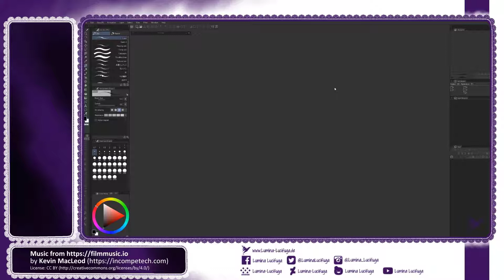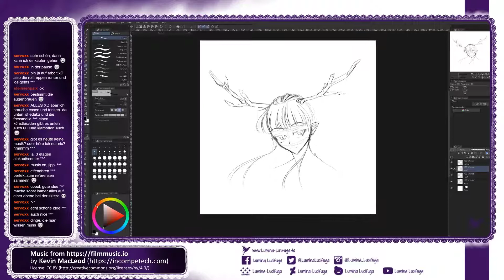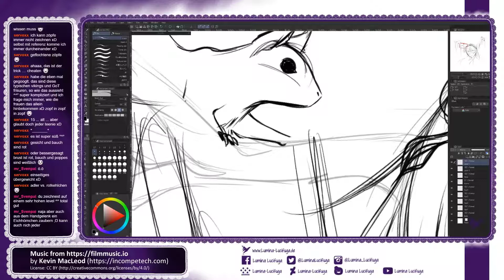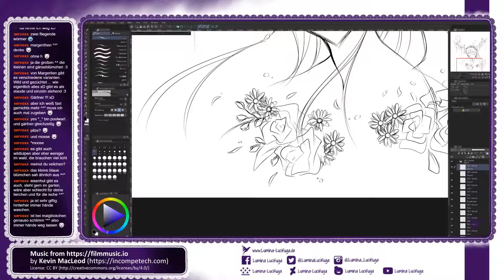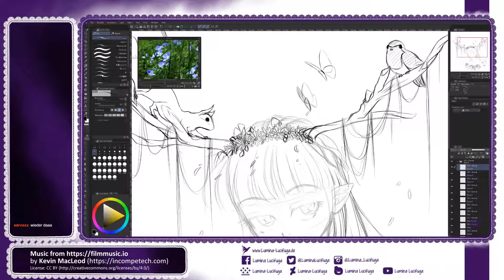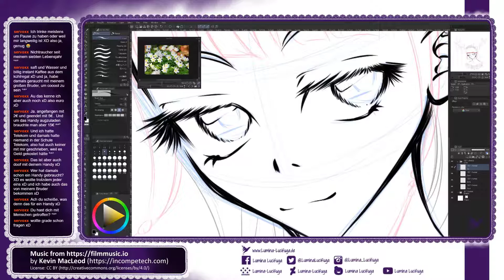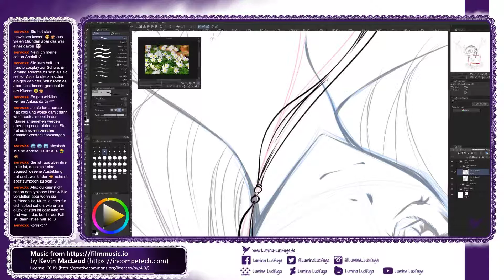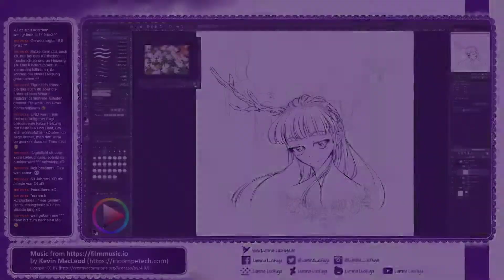[Livestream] #003 - [GER] - Waldgeist-Ische - 2020, February 1st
Recording of my third Livestream from February 1st, 2020!
It's completely in German so I'll switch now to an also German description ^^"

Hallo! 💜
Das ist die Aufzeichnung meines dritten Livestreams!

Diesmal zeichnen wir eine Waldgeist-Ische von Grund auf.
Ihr seid also dabei, wie die Canvas überhaupt erst erstellt wird und die Skizze Stück für Stück heranwächst.

Aufgrund der  gleichen Musikstücke wie im ersten Stream, habe ich auch diesmal keine Zeitstempel zu den Liedern gemacht. Stattdessen verwende ich die Zeit lieber für mehr Content für Euch.

Lumi 💜